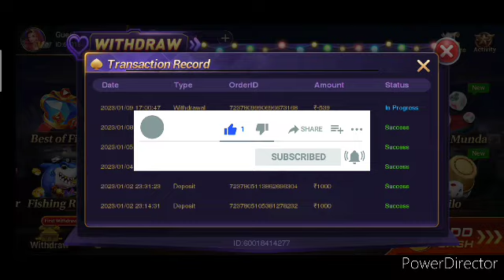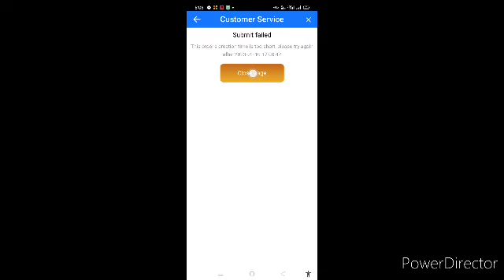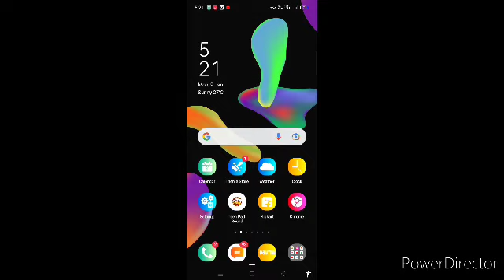🔥happy Ace casino process money withdraw 💸 fast withdraw 🔥2023🔥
👑Best Online Gaming in India👑

🤑Instant withdrawal 7*24🤑

🏅Unlimited commissions by inviting friends!🏅

🤑Instant withdrawal 7*24🤑

is game ke andar ek bhi Paisa add mat karo Varna aap log Bhi meri tarah sare paison se hath do baithoge aur sari paise aapke bich barbad ho jayegi main khud bahut jyada paise barbad ho chuka hun main aap logon Ko batana chahta hun gais is game ke andar aap log ek bhi Paisa add na Karen main khud bahut jyada paise loss ho chuka hun gais yah game bahut hi khatarnak aur froad game hai aap logon Ko sabko mere pahle mujhe bhi barbad kar chuki hai main isliye is game ke video banakar aap logon Ko bata raha hun is game ke andar Paisa Karega aur mere is video ko bhai aap log pura sune pura samjhe ki main main aap logon Ko kya kahana chahta hun

☝️yah ek new game ki link hai 🐉 vish tiger☝️ 🐅

🤑Instant withdrawal 7*24🤑

🤑Instant withdrawal 7*24🤑

अगर आपको इस गेम की लिंक चाहिए तो नीचे डिप्रेशन में दी हुई है। आप लोग डाउनलोड कर सकते हो?👇👇👇👇👇👇

बहुत होशियारी से और बहुत दिमाग से इस गेम को खेलो!

इस गेम के अंदर ज्यादा पैसे ऐड मत करना और ज्यादा लालच मत करना आपके साथ कुछ भी हो सकता है।

game ka link download karna chahte ho to kar sakte ho yah Rahi 👇👇👇👇👇

🤑Instant withdrawal 7*24🤑

SUHEL MY LUCK NEW GAME TRIC 👌

 Note : - यह वीडियो सिर्फ Education purpose व मनोरंजन के लिए बनाया गया है , इस वीडियो को उद्देश्य किसी भी illegal activity को promote करना नहीं है तथा इस वीडियो में बताया गए App मैं वितरित जोखिम के तत्व शामिल है , तो अगर आप इस ऐप का उपयोग करना चाहते हो तो सावधानी से और आप अपने जोखिम पर ही करें

मेरे वीडियो को देखने के लिए तहे दिल से शुक्रिया थैंक यू धन्यवाद!